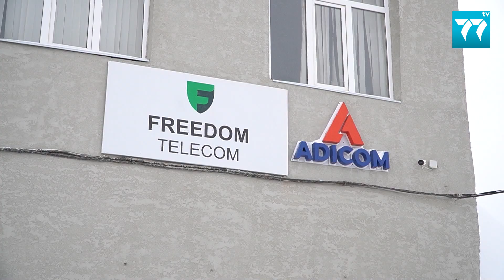ТАРАЗДЫҚТАР ЕНДІ ТЕГІН WI-FI ЖЕЛІСІН ҚОЛДАНА АЛАДЫ